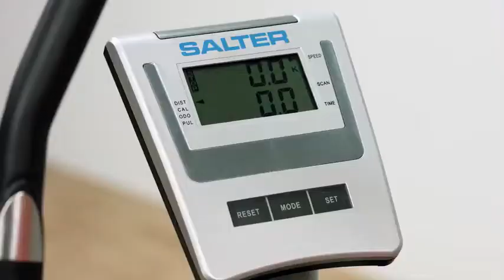Bicicleta PT 0070 ES SALTER